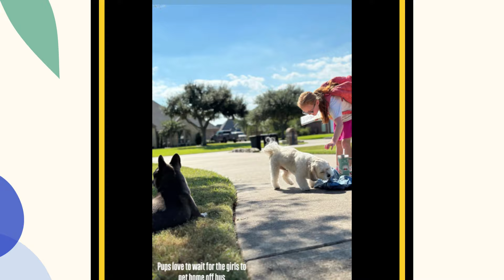"Big Changes Ahead? The Busby Family Sparks Exciting OutDaughtered Rumors!"